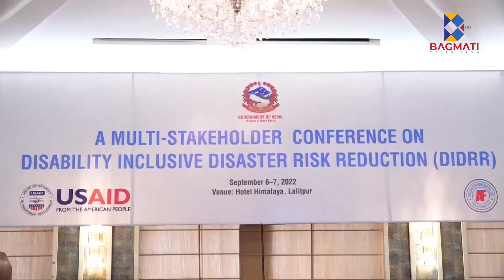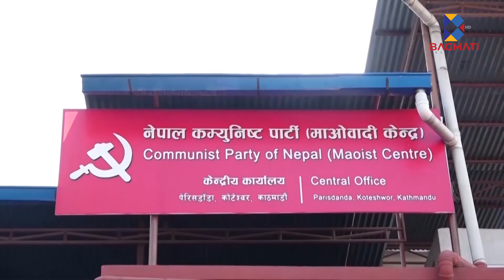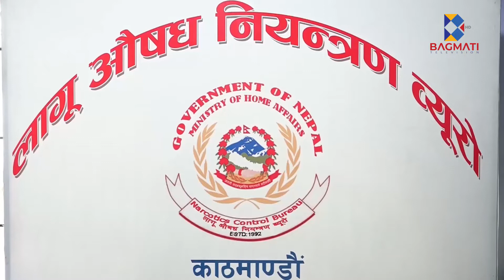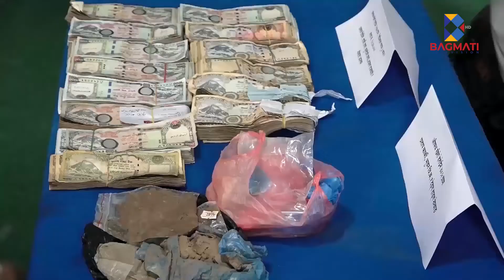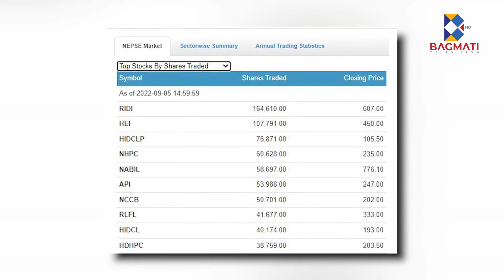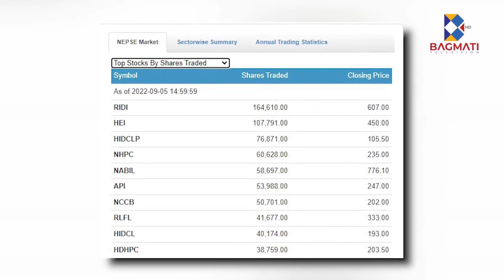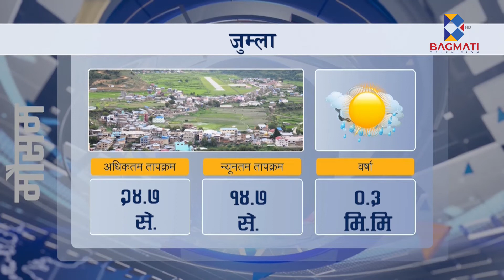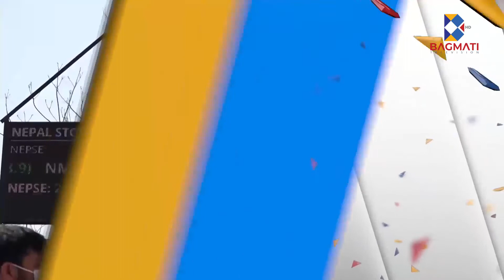बागमती समाचार - Bagmati Samachar - 2079 भाद्र 21 , 7 PM News Update || Bagmati Television